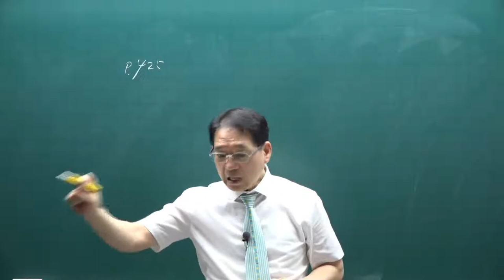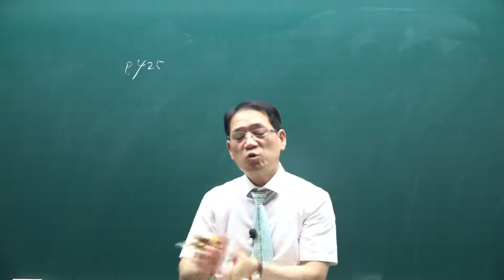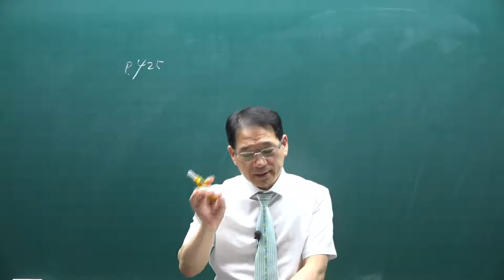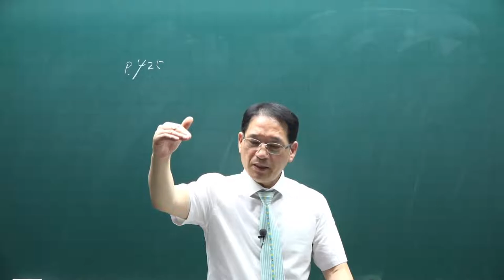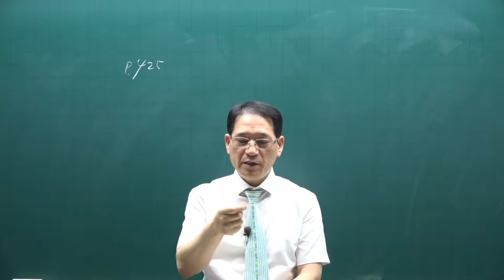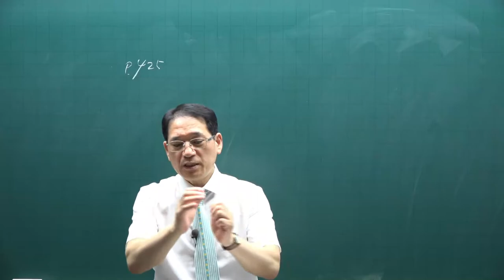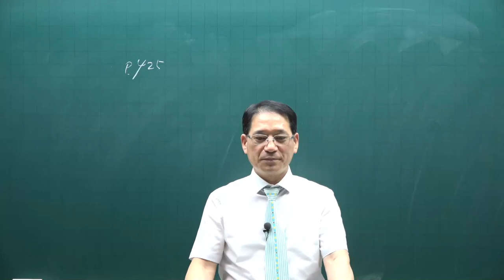[공전무] 2021년 공인중개사 공법 핵심이론 19강